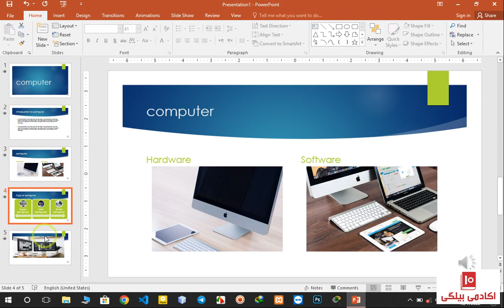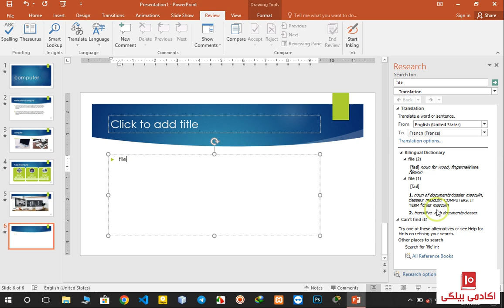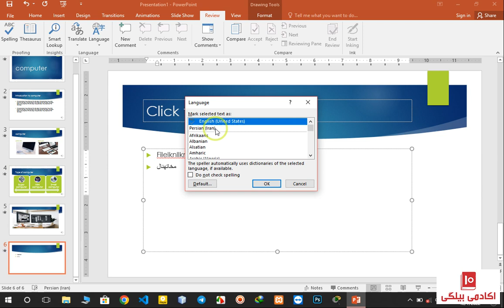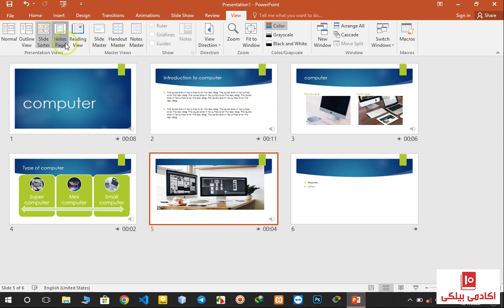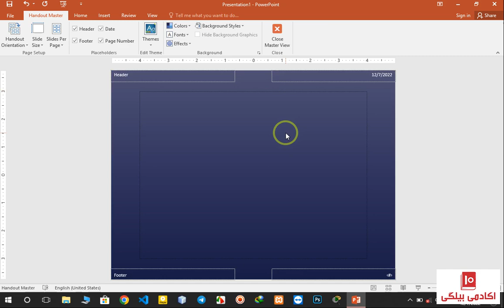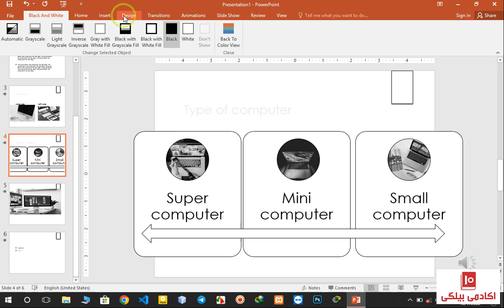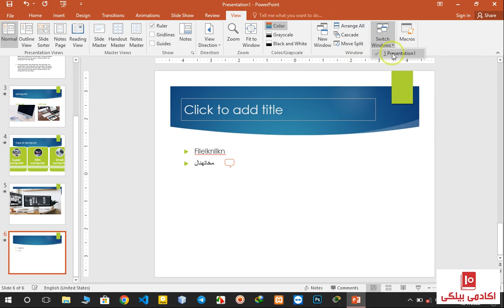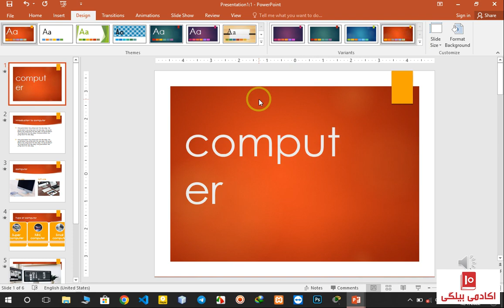جلسه ششم (آخر) - مایکروسافت پاورپاینت - اکادمی بیلگی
جلسه ششم - مایکروسافت پاورپاینت - اکادمی بیلگی